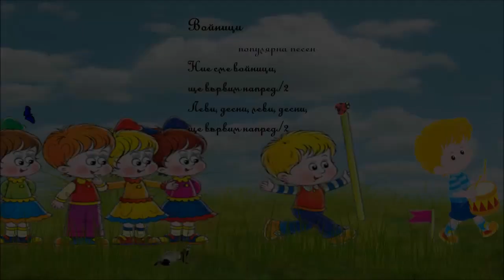Войници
Популярна детска песен
Песента е част от учебната програма по музика за първи клас